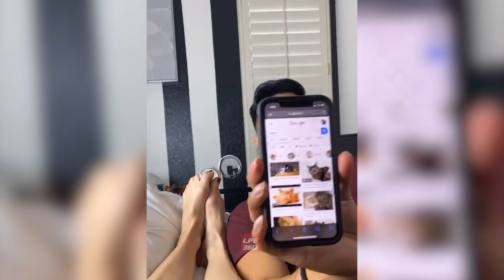Laugh All Day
Laugh All Day With This Video! Funny Videos and light fails.